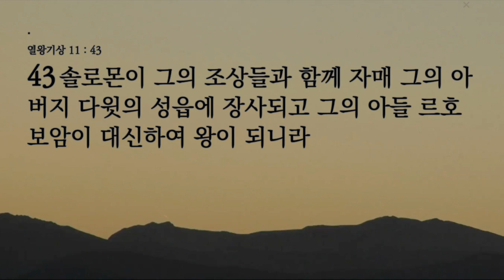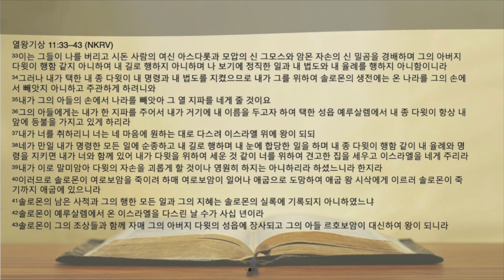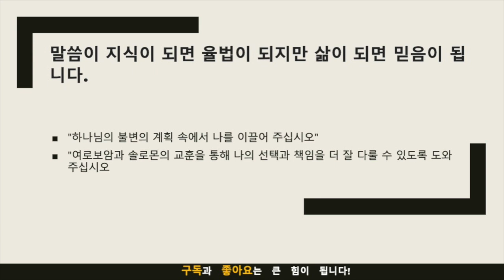묵상노트 ㅣ "하나님의 약속, 인간의 선택"(열왕기상 11:33-43)큐티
"하나님의 약속, 인간의 선택: 솔로몬과 여로보암의 교훈"(열왕기상 11:33-43)
묵상 포인트
하나님의 불변의 계획
나의 삶에서 하나님의 계획을 어떻게 느끼고 있는가?하나님의 계획이 불변함을 어떻게 이해하고 받아들이고 있는가?
여로보암과 솔로몬의 선택
나의 선택이 하나님의 계획과 어떻게 맞물려 있는가?여로보암과 솔로몬의 실패에서 어떤 교훈을 얻을 수 있는가?
우리의 역할
하나님의 불변의 계획 속에서 나의 역할은 무엇인가?그 역할을 어떻게 더 잘 수행할 수 있을까?

적용점
하나님의 계획 인식
하나님의 불변의 계획을 믿음으로 받아들이고, 그 속에서 안식과 평화를 찾는다.
선택과 책임
여로보암과 솔로몬의 예를 통해, 나의 선택이 어떤 영향을 미칠 수 있는지 깊이 고민하고 책임있는 선택을 한다.
순종과 믿음
하나님의 계획 속에서 나의 역할을 이해하고, 그를 순종하며 믿음으로 살아간다.
일상에서의 적용
하나님의 불변의 계획을 일상적인 선택과 행동에 적용하여, 하나님을 더 깊이 이해하고 경험한다.

기도제목
"하나님의 불변의 계획 속에서 나를 이끌어 주십시오"
"여로보암과 솔로몬의 교훈을 통해 나의 선택과 책임을 더 잘 다룰 수 있도록 도와주십시오"

음원출처 : 크리스찬 BGM